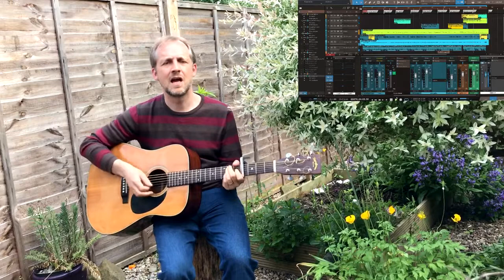I am listening - Sarah Siskind (Cover)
Some laid back bank-holiday grooves with a back yard video. Recorded with PreSonus Studio One and SE2200A.